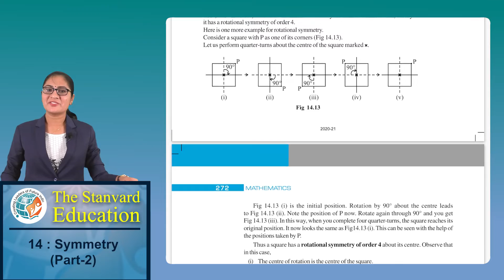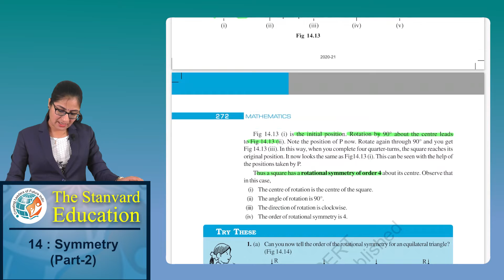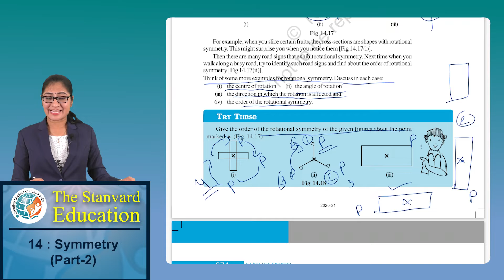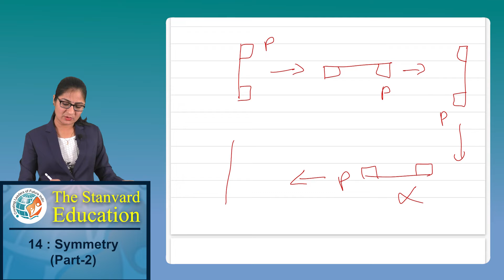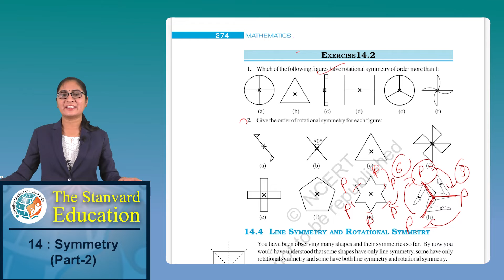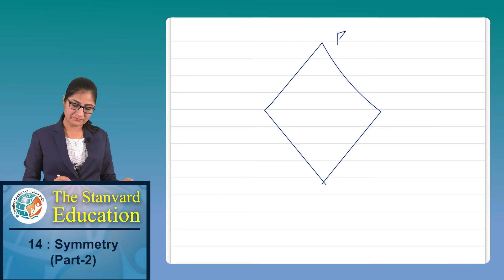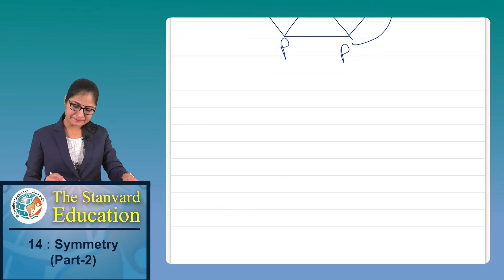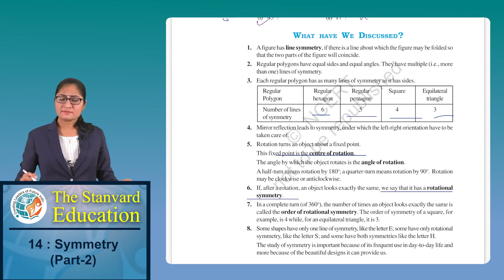Maths class 7 ch.14, Symmetry (Part-2) Er. Seema Akodia (B.Tech ., M.Tech)